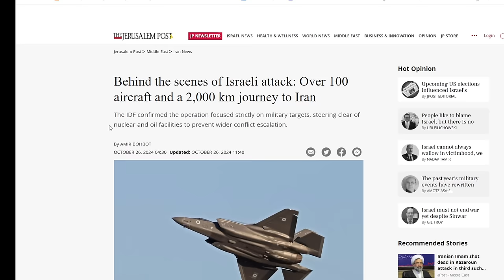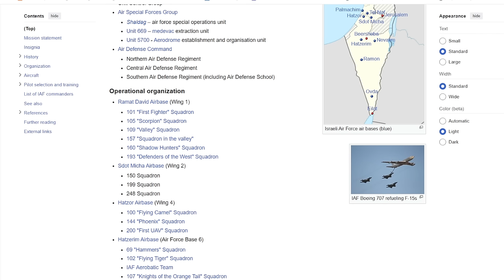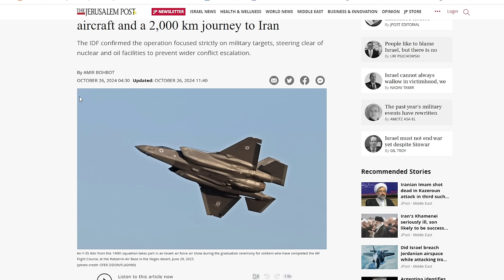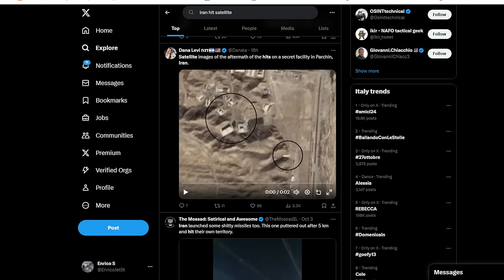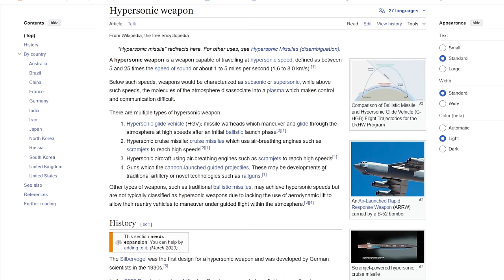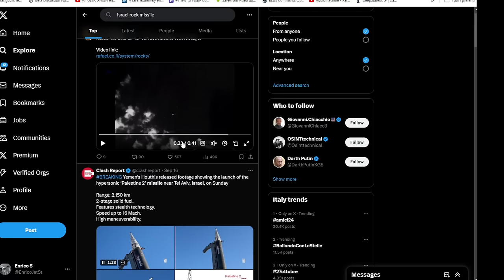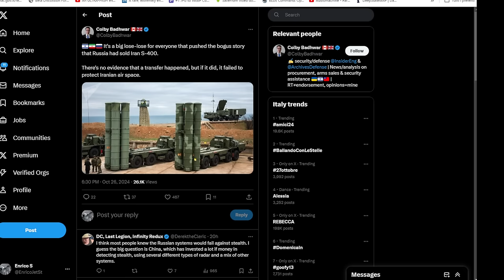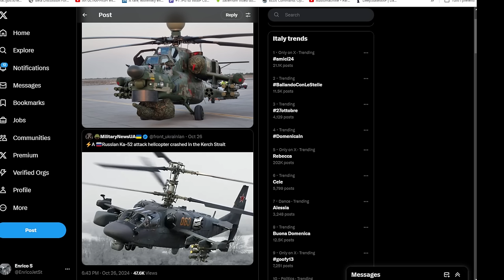Analisi del Raid aereo Israeliano del 26 Ottobre contro l'Iran +Aggiornamenti Ucraina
articoli da cui ho preso spunto oggi